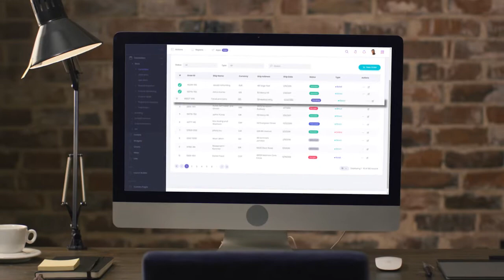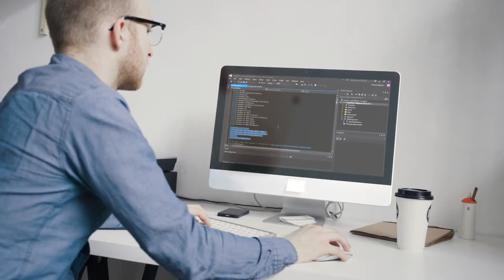Our Bots Just Got Cognitive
Robotic Process Automation (RPA) can now handle unstructured data and communicate with other cognitive bots, like chat, video and text analytics bots, to create an end-to-end process automation solution. See how in this video.